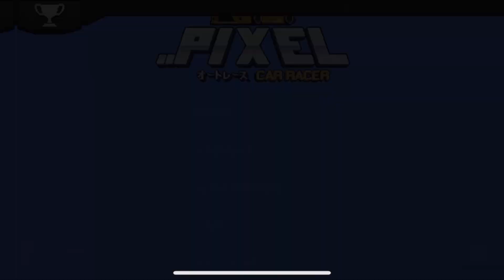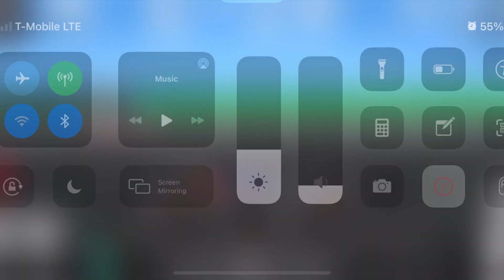*UNDER 6 SECOND* BUILD AND TUNE IN WORST CAR ON *PIXEL CAR RACER*